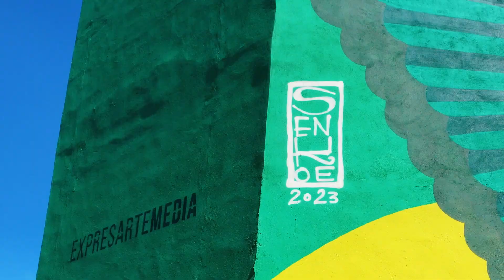Mural Somos más que energía: Senkoe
El muralista urbano Senkoe realiza mural de la CFE en Nuevo León en instalaciones de la CFE